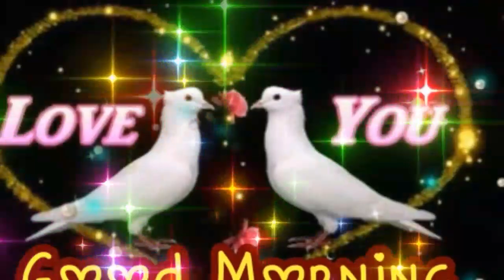GOOD MORNING video